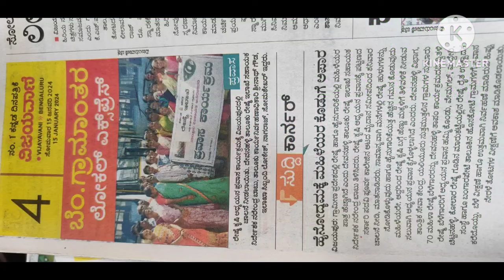ದೇವನಹಳ್ಳಿ ರೇಷ್ಮೆ ಬೆಳೆಗಾರರನ್ನು ಕೋಲಾರಕ್ಕೆ ಅಧ್ಯಯನ ಪ್ರವಾಸದಕ್ಕಾಗಿ ಹೋದ & ಮಾಹಿತಿ ವಿನಿಮಯ 12.01.2024